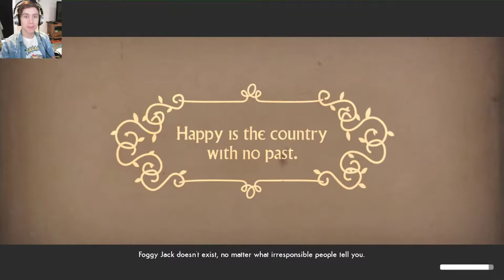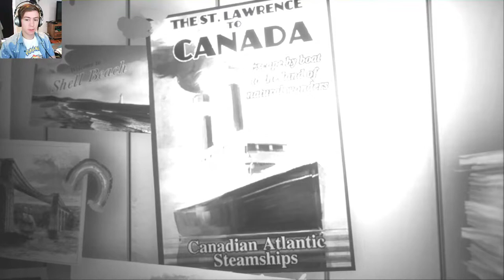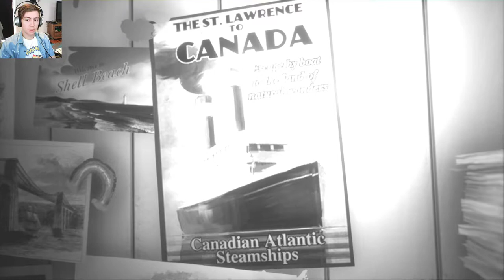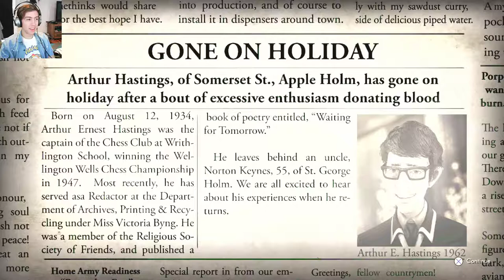Bloody Margaret | We Happy Few EP.3